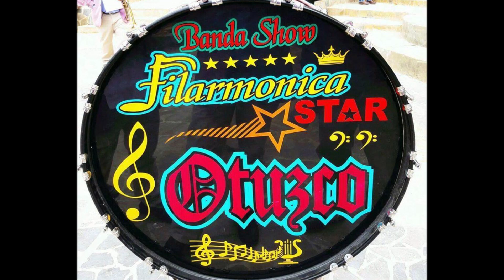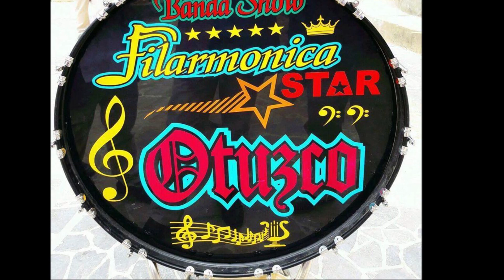BANDA FILARMONICA STAR - ME CONTARON DE TI HUAYNO